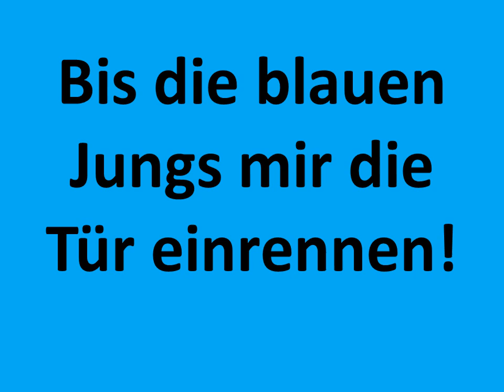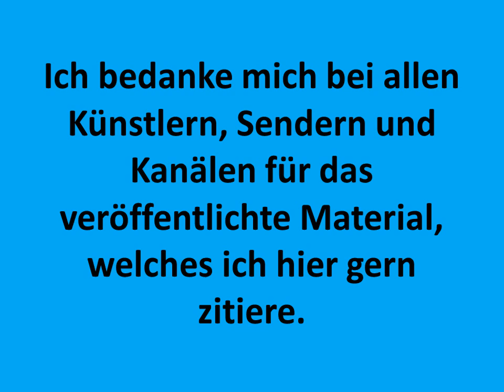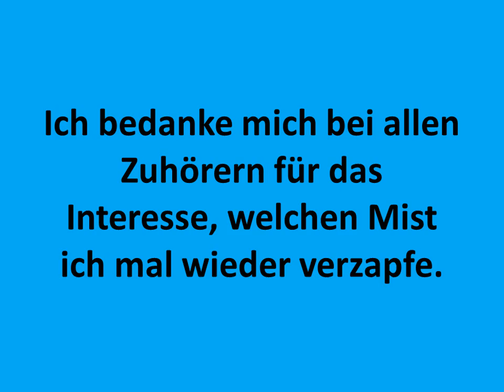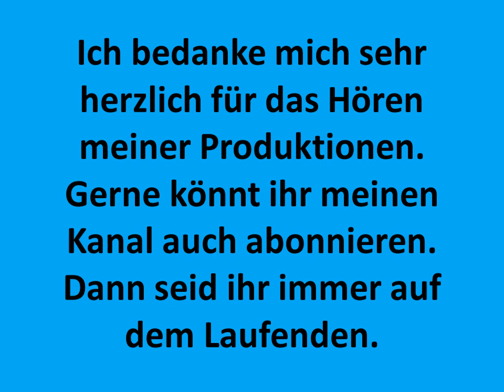Carsten Todt Wir sind 50 Millionen Improvisation on Sunday Alex Beroza